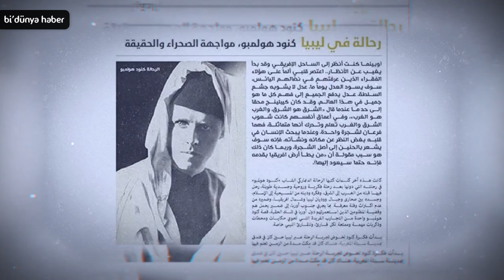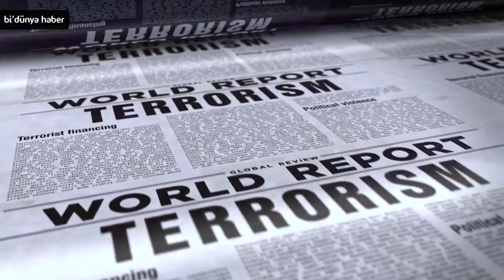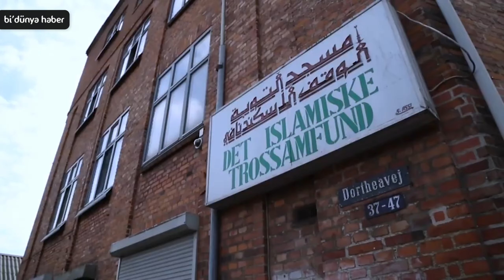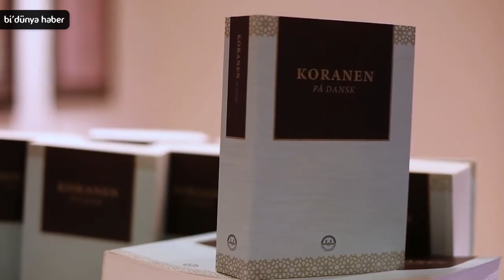Danimarka - Tarımda En İleri Ülkelerden Biri! l Dünya Müslümanları Serisi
Yenilikçi, şık tasarımlar ve özel İslami ürünler, Bi Dünya Store'da sizi bekliyor. Hemen Keşfedin! :